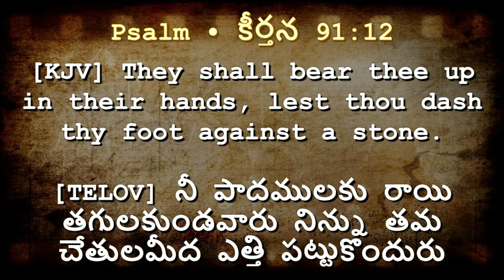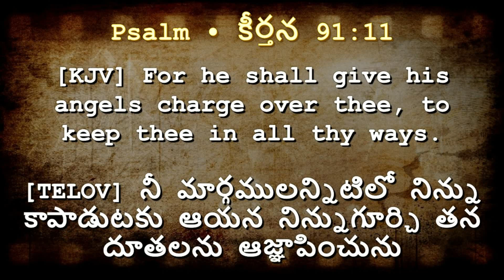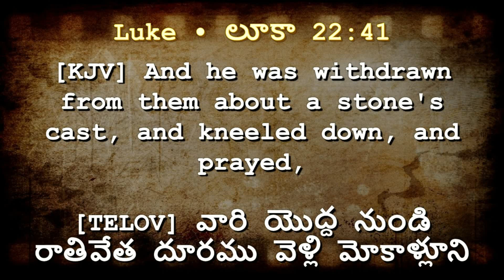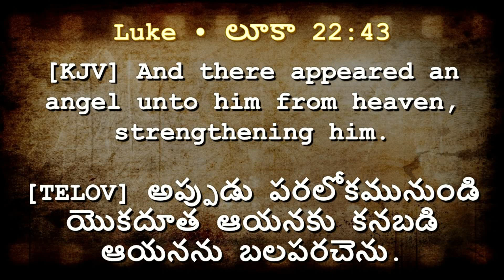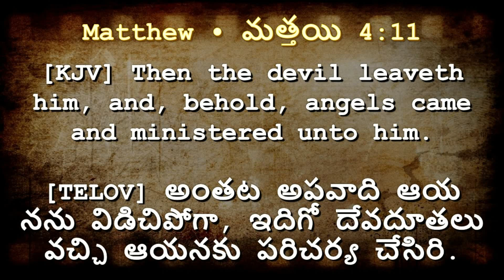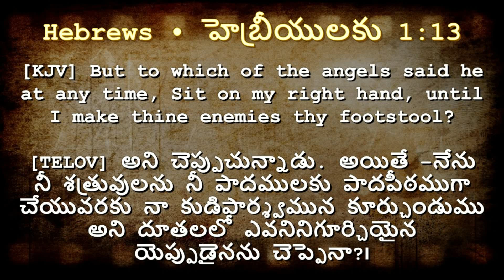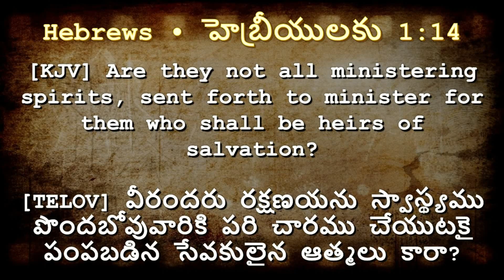దూతల పరిచర్య || SERMON BY || MAN OF GOD || ENOCH DANIEL